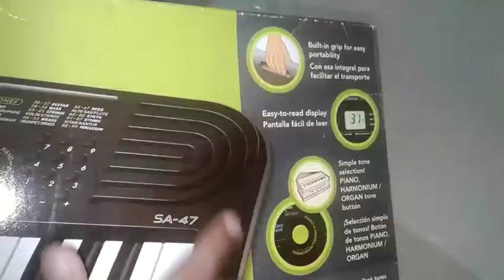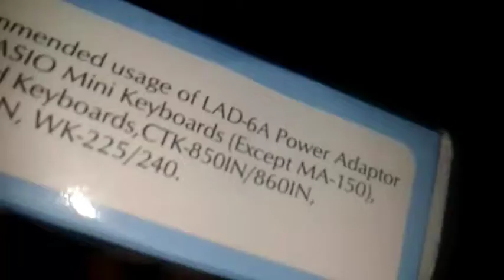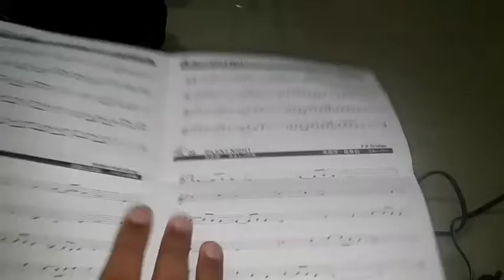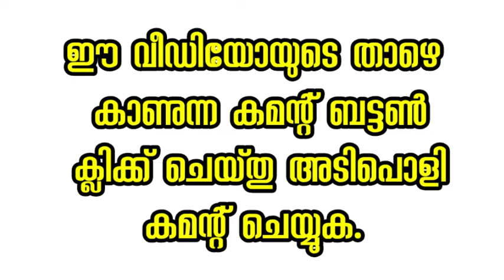CASIO SA 47 ELECTRONIC KEYBOARD UNBOXING & REWIEW 2 UNBOXING IN MY CHANNEL